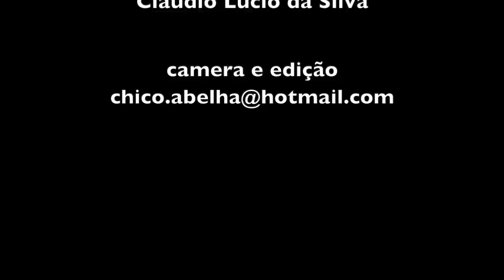UM DIA NO SITIO ARAUCÁRIAS - COLHEITA DE FRUTOS VERMELHOS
Instagram do Sitio Araucárias